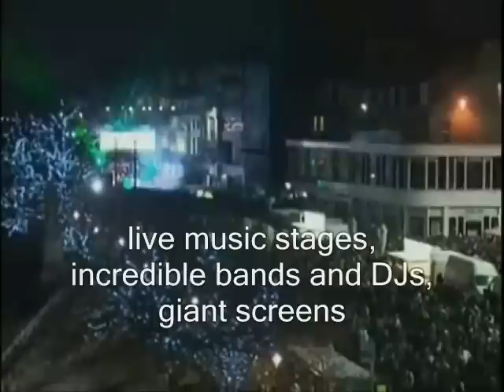Bye Bye Scotland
Bharani leaving scotland after 2 years to India for vacation... spoof of movie Autograph. Will see you all after a short commercial break